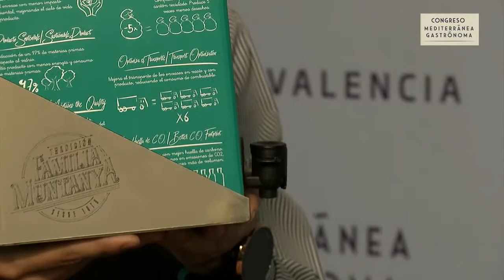MEDITERRÁNEA GASTRÓNOMA 2020 Luis Miguel Martínez. Gerente de Aceites Octobris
OCTOBRIS es un proyecto romántico, y en un principio utópico, enraizado en la tradición familiar centenaria de la familia Muntanya. Surgió en una desapacible y fría tarde del invierno de 2014 al lado de la lumbre. Luis, el mayor de los nietos, recuerda como su abuelo Miguel le recomendó recuperar los orígenes de la producción del aceite, llevándola al Siglo XXI. Luis habló con su padre Vicente y con su hermano Ximo, y los tres se han embarcado haciendo realidad el proyecto.
El verdadero sabor del aceite de oliva virgen extra Octobris Ecológico Premium de Alicante, las características que lo diferencian de otros aceites, su maridaje en originales platos de la Dieta Mediterránea sin olvidar el apego a la tierra, el respeto por la naturaleza y la apuesta por las cosas sencillas pero bien hechas.